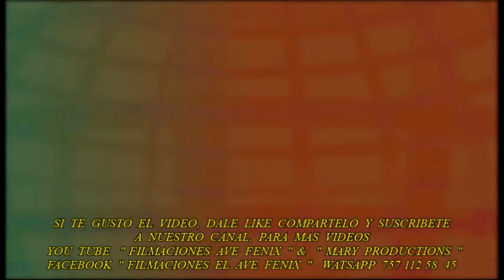LA COQUETA, GRUPO * LUZ AZUL * DE TLAQUILZINAPA, EN TOTOTEPEC GRO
TLAPA GRO, CEL 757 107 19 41
FILMAMOS TODO TIPO DE EVENTOS PÚBLICOS O PRIVADOS